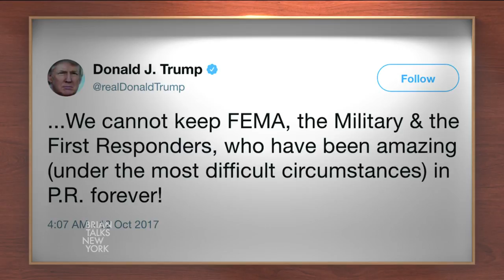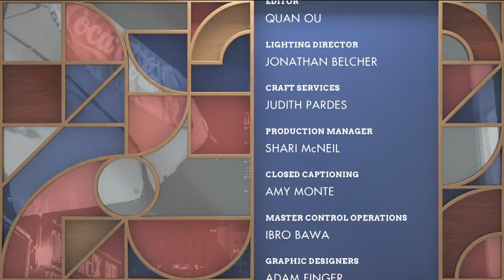Brian Talks New York: Resiliency: Puerto Rico, Hurricane Sandy Five Years Later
Five years after Hurricane Sandy, other parts of the country including Puerto Rico are dealing with epic weather events and New York continues to rebuild and fortify against future storms. Commentator and City and State editor-at-large, Gerson Borrero, discusses Puerto Rico and post-Sandy politics. Council Member Mark Treyger discusses rebuilding and resiliency in his coastal district. And Columbia University scientist Klaus Jacob will discuss the city's progress on storm-surge protection.
Taped: 10-18-17

Brian Talks New York is anchored by Peabody Award-winning public radio host Brian Lehrer. Each week Brian and his guests from academia, journalism and politics analyze the latest news in Brian's home town and look deeply into issues from Hell's Kitchen housing to high water in the Rockaways.